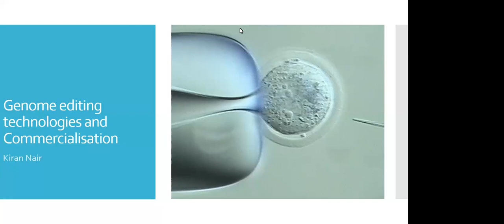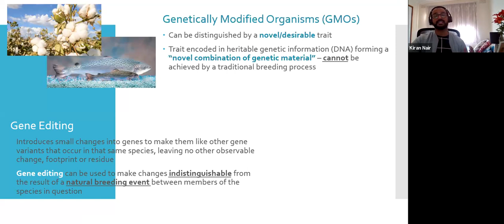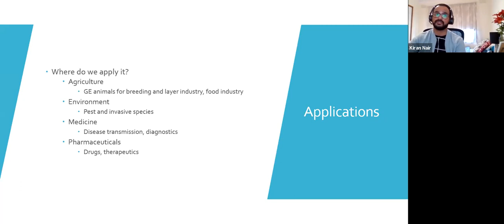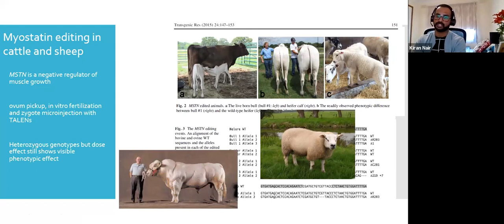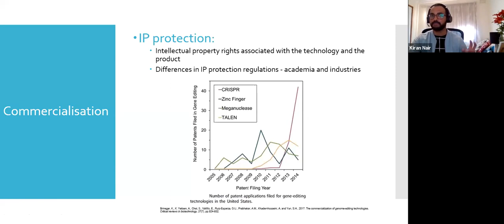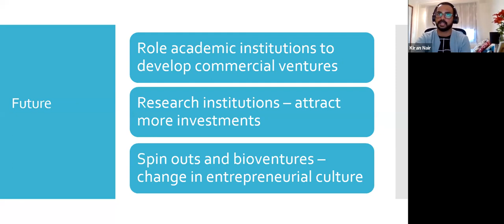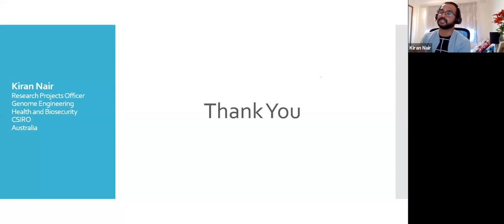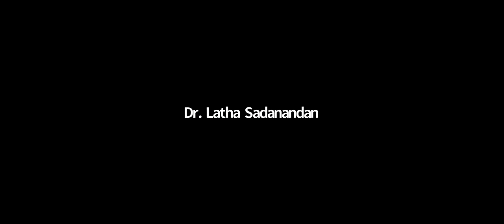Genome editing technologies and commercialisation KIRAN NAIR GMT20210424 054134 Recording 1686x768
AGORA2021: Annual Multidisciplinary International Webinar Series of S. N. College, Kollam, Kerala, India
24/04/2021
Saturday 11am
Speaker: Kiran Nair
Research Projects Officer
Genome Engineering, CSIRO- Health and Biosecurity
Australian Centre for Disease Preparedness
Victoria, Australia
Topic: Genome editing technologies and commercialisation